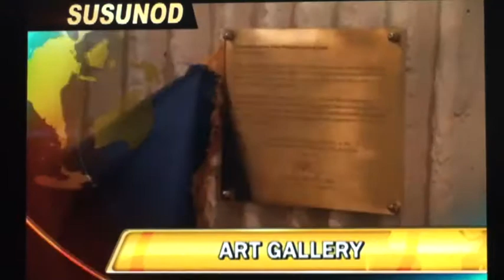BEU VER - BALITANG GLOBAL - DAP GALLERY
DAP or Development Academy of the Philippines launched its new opened  gallery for public after 4 decades. Obras of National artists H.R.  Ocampo, Cesar Legaspi, Jose Joya, Alcuas, Ang Kiokok, Jerry Navarro, Arturo Luz,  Abueva, masters Olazo, Raul Isidro and contemporary artists Rene Robles, Joe Datuin, Arts Bagtas, Sherwin Paul Gonzales, Kublai Millan and many others are being displayed here.
Completion of the new gallery was made possible  thru the efforts of Atty. Elba Cruz, DAP President & CEO with the support of KUNST,  Fr. Egai de Jesus and Jan Chavez-Arceo. The gallery was conceptualised and designed by Ver Cuizon, curator and Interior Designer Dale Bagtas with the support of KUNST project Coordinator, Bill Perez and Artist Aris Bagtas.